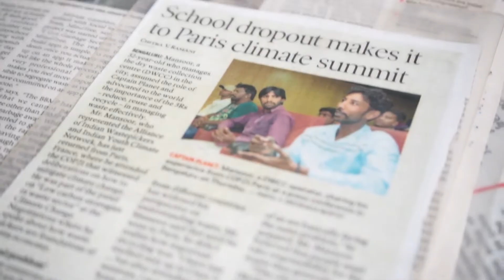From a Waste Picker to attending the UN Climate Change Conference | Mansoor Gous | TEDxCubbonPark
Mansoor Gous speaks about his experiences from being a waste picker to attending the UN Climate Change Conference and presently managing a waste management center at Pattabhi Ram Nagar, Bangalore,India. Mansoor is a Waste Entrepreneur who leads a team of sorters & collectors at the Jayanagar Dry Waste Collection Centre. He manages the inventory of 10-12 tons of dry waste every month and sorts the same in 72 different categories before it goes for recycling. Mansoor attended the Scrap Dealer Training Program conducted by Hasiru Dala in early 2013 where he learned about business development strategies and work etiquette to manage relationships with both labourers and customers.
With his 20 years of experience in waste collection, segregation, and management, he helps Bangalore stay waste-free along with his team! Due to his vast experience in the field of waste management, he was given the opportunity to attend the Climate Change conference in Paris for 10 days in 2015. He founded Clean City Recyclers Association (CCRA), a scrap dealers’ cooperative. This talk was given at a TEDx event using the TED conference format but independently organized by a local community.